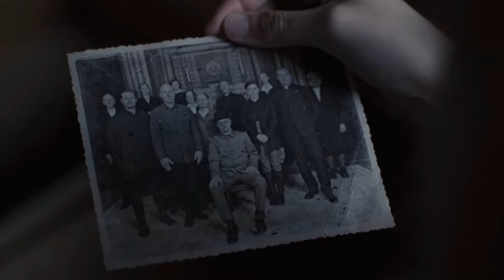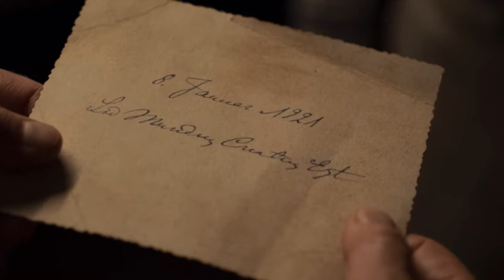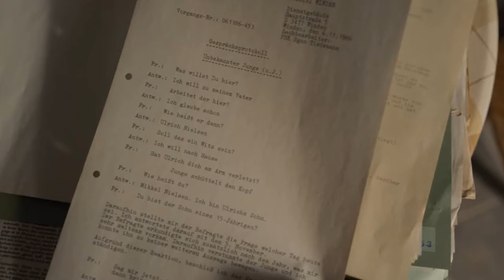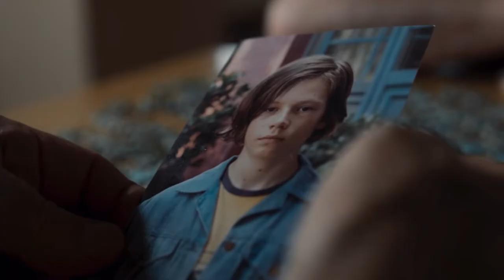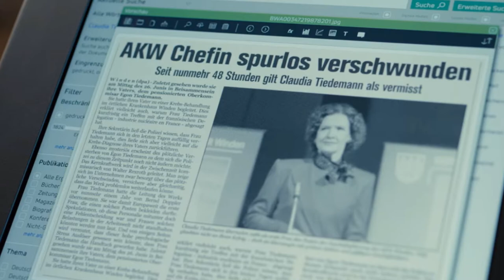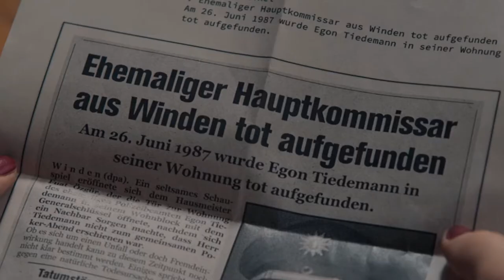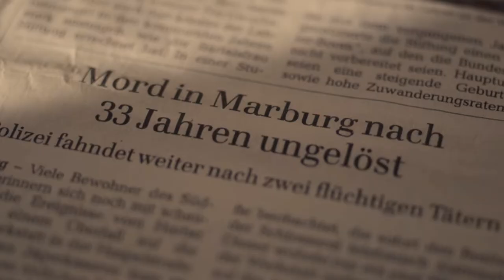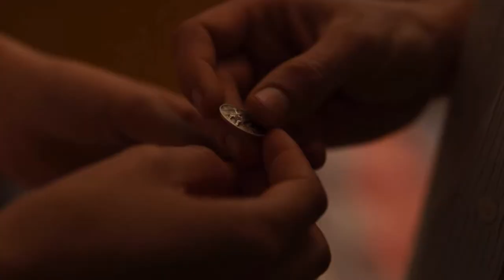RESUMO DA SEGUNDA TEMPORADA DE DARK! Super completo!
VIU

No vídeo de hoje eu trouxe pra vocês o resumo da 2ª temporada de dark da netflix ! Esse resumo tá o mais completo possível então espero que vocês gostem!